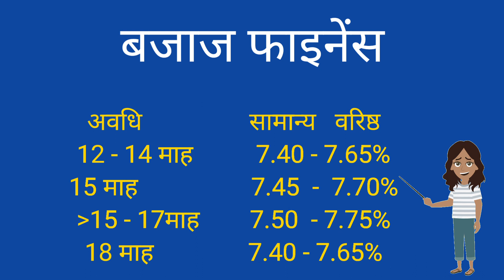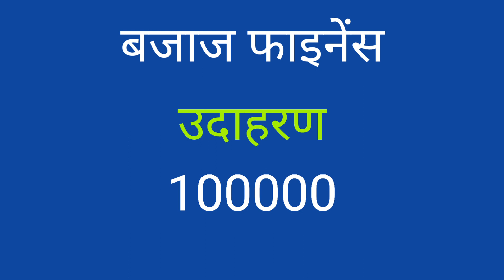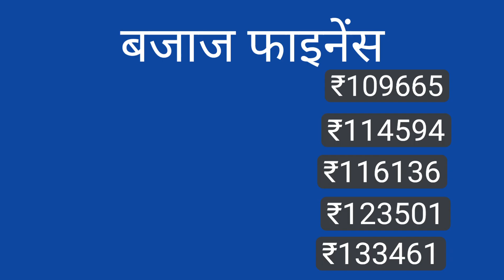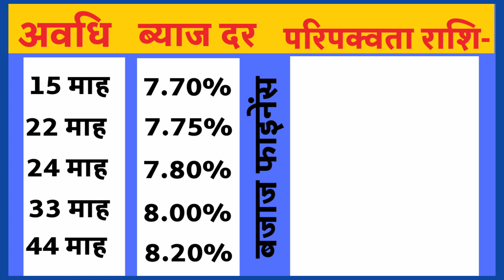Bajaj Finance Fixed deposit interest rates||March 2023||Get upto 8.20% interest rates 2023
हेलो दोस्तों आज के इस वीडियो में मैं आपको BAJAJ FINANCE  की एफडी स्कीम के बारे में पूरी जानकारी देने वाला हूं जैसे की अगर आप इस बैंक में फिक्स्ड डिपॉजिट करते हैं तो आपके फिक्स्ड डिपॉजिट पर नए ब्याज दर के हिसाब से कितना ब्याज मिलेगा 2023, फिक्स्ड डिपॉजिट की विशेषताएं और लाभ क्या हैं, और एक उदाहरण के तौर पर मैं आपको यह भी जानकारी दूंगा, यदि आप इस बैंक में 1 लाख रुपये का फिक्स्ड डिपॉजिट करते हैं, तो आपको कितनी मैच्योरिटी राशि दी जाएगी?

bajaj फाइनेंस fd new interest rates for 2023
bajaj finance fixed deposit latest interest rates 2023
bajaj finance fd latest interest rates for 2023
bajaj finance fd Indus bank fixed deposit new high interest rates 2023

We Simplify the banking products!

Disclamer: We don't provide any loans. The Video Content on this channel Has been made available
informational and educational purposes only - Hindi Banking

statute that might otherwise be infringing.Non-profit, educational or personal use tips the balance in favour of